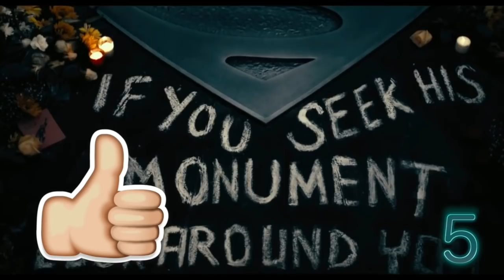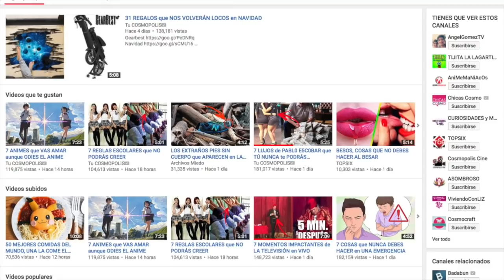7 PELÍCULAS que VOLVIERON LOCO AL MUNDO en 2017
7 PELÍCULAS que VOLVIERON LOCO AL MUNDO en 2017

3.- SIGUENO EN NUESTROS FACEBOOK